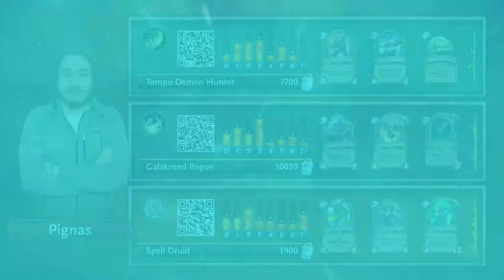Pignas vs Monsanto - Quarterfinal - Hearthstone Masters Tour Jönköping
Pignas and Monsanto face off in Quarterfinal #4, Day 3 of the Hearthstone Masters Tour Jönköping!